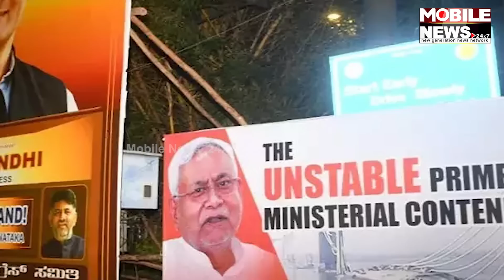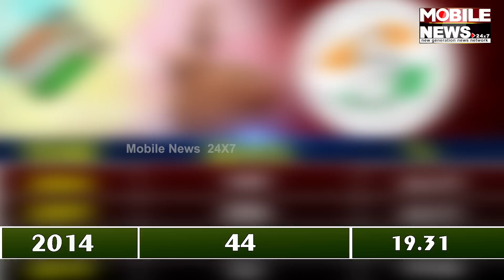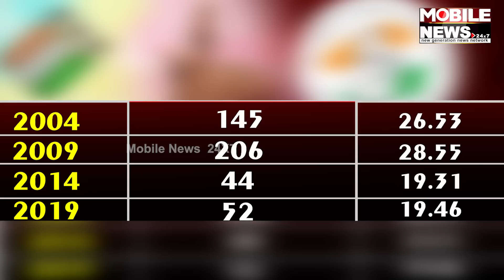2024 Election: PM ପଦକୁ Congress ଗୁରୁତ୍ଵ ନଦେବାର ରହସ୍ୟ ଜାଣନ୍ତୁ || INDIA vs Bharat || Rahul Gandhi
Election 2024 ପାଇଁ INDIA ଓ BHARAT ମଧ୍ୟରେ ଚାଲିଛି ସମରସଜ୍ଜା, PM ପଦକୁ କଂଗ୍ରେସ ଗୁରୁ୍‌ତ୍ୱ ନଦେବାର ରହସ୍ୟ ଜାଣନ୍ତୁ